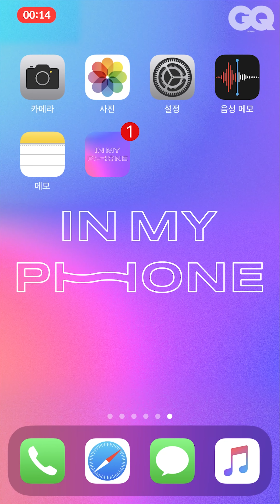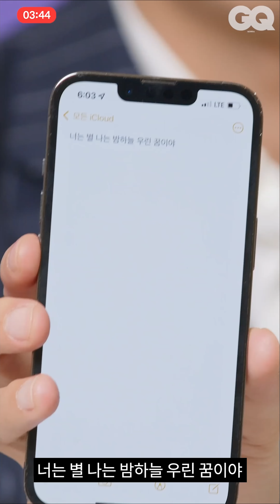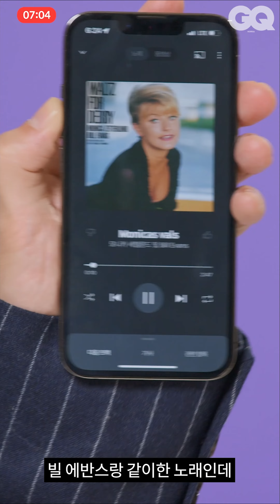[ENG/인마이폰] 화장실부터 엘리베이터 앞까지, 걸어다니는 쥬크박스 크러쉬의 아이폰 음성메모 대공개 (CRUSH, Rush Hour, 러쉬아워)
크러쉬의 아이폰 속에는 뭐가 있을까요? 로꼬에게 추천 받아 자주 쓰고 있다는 동기부여 어플부터, 일상 곳곳에서 흥얼거린 허밍의 흔적들까지. 그만의 작업방식과 라이프스타일이 느껴지는 신효섭, 크러쉬의 인마이폰을 지금 확인해보세요.
📲 𝗜𝗻 𝗺𝘆 𝗽𝗵𝗼𝗻𝗲 𝘄𝗶𝘁𝗵 𝗰𝗿𝘂𝘀𝗵
00:26 Balance Game
01:30 Voice Recording Unboxing
03:26 Memo Unboxing
06:07 Favorite Music App
EDITOR 이진수
STYLING 박지연, 박상욱
HAIR & MAKE-UP 이현우
VIDEOGRAPHER 강나빈, 오충석, 김영문
DESIGNER 조승언, 조은아
STARRING 크러쉬